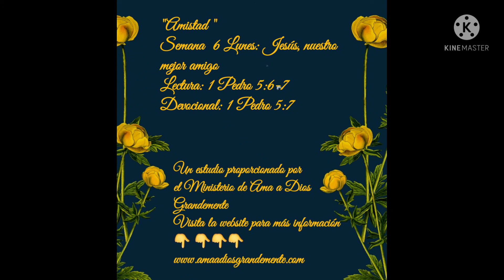Lectura: 1 Pedro 5:6-7